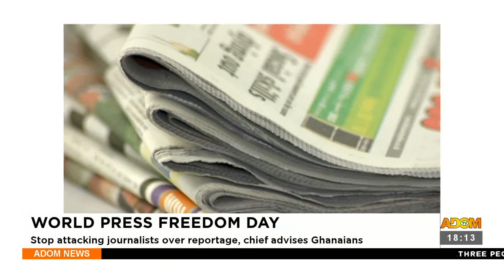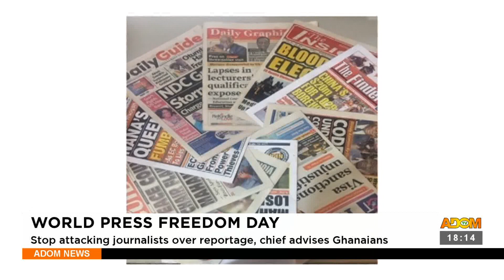World Press Freedom Day: Stop attacking journalists over reportage, chief advises Ghanaians (3-5-23)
World Press Freedom Day: Stop attacking journalists over reportage, chief advises Ghanaians - Adom TV News (3-5-23)